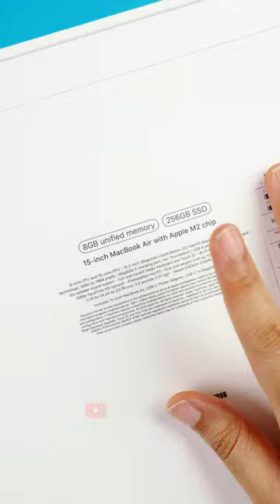The Most Beautiful Laptop Ever!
The 15-inch MacBook Air is one of the most beautiful laptops ever.

Music Credit(s)

MY GEAR (Links will redirect to your local Amazon Website)

Lumix S5II Camera
Sigma 28-70mm F2.8 Lens
Camera Cage
Camera bag
Best Mouse EVER!
Main Microphone
2nd Mic (Lapel)
Affordable Tripod
Math Cutting Table Mat
Overhead Camera Mount
Colored Background (9 Colors)
Background RGB Lights